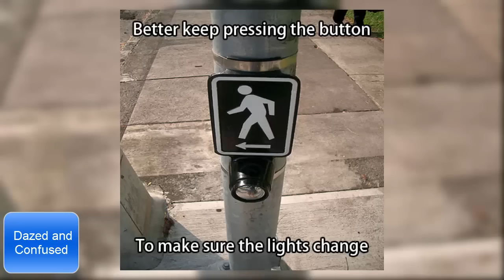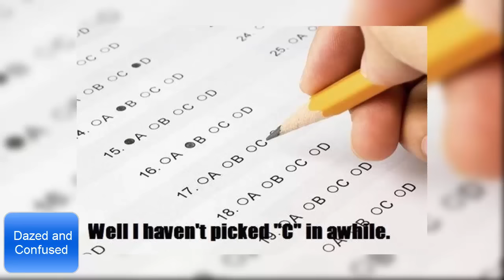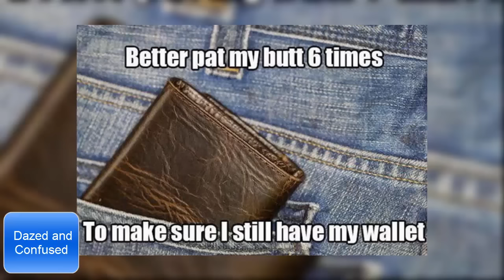20+ Funny Examples of Things You Thought It's Only You Who Do It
You are not the only one who try USB for hundreds of times until you success..
and not the only one who doesn't eat the dark side of banana, or who keeps pressing elevator buttons
here are things that you thought you're the only who do it